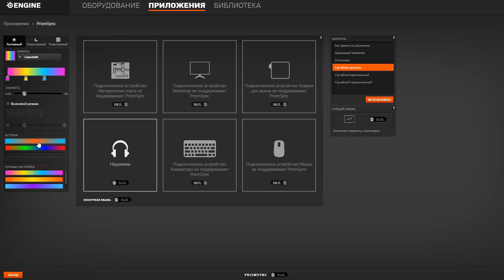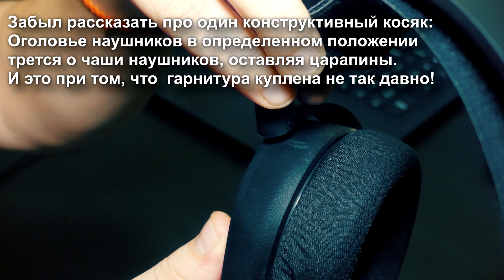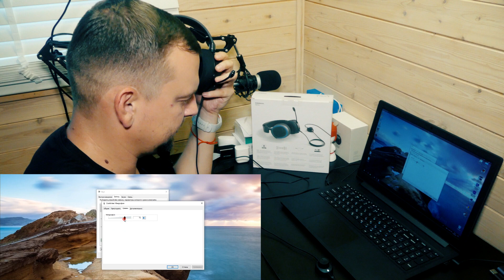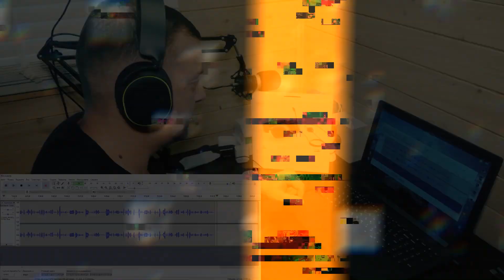🎧Игровая гарнитура ARCTIS 5 от Steelseries 2019 Edition🎙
Сегодня я расскажу Вам немного про игровые наушники – гарнитуру Steelseries ARCTIS 5, которые прикупил себе мой очень хороший друг и дал сделать обзор.
Итак, наушники поставляются в двойной картонной коробке. Внутри они уложены в специальную форму для безопасной транспортировки.
Вообще упаковка довольно плотная и добротная, но это и не мудрено. Сама гарнитура ARCTIS 5 стоит довольно приличных денег. У нас в России ценник на нее балансирует в районе 8000 рублей.
Когда как, мой друг, который любезно подогнал мне их для ролика, приобрел сей девайс в районе 6-ти тысяч.
Помимо самой гарнитуры там находится съемный провод для ее подключения либо к смартфону или консоли посредством специального переходника с jack 3,5 мм на конце, либо для подключения непосредственно к ПК с обычным USB адаптером.
Этот провод имеет специальный пульт управления – мини микшерный пульт под названием CHATMIX.
С помощью этого пульта можно регулировать звуковые потоки между игровым чатом и звуком в самой игре.
Это довольно удобная опция, ведь она позволяет быстро найти нужный по звуку баланс, не залезая в дебри настроек самой игры и звуковые настройки вашего ПК.
Сама гарнитура ARCTIS 5 внешне выглядит довольно большой, тем не менее весит не так много, как может показаться на первый взгляд. Всего 305 грамм без провода.
Чаши наушников имеют форму прямоугольников со скругленными углами.
В тыльные стороны, изготовленные из приятного на ощупь софт-тач пластика, на каждой из чаш встроена светодиодная подсветка, которая проходит по ее внешнему контуру.
Светит она равномерно, без мерцаний, что со стороны выглядит очень круто. Эта подсветка по умолчанию плавно переливается из цвета в цвет.
Причем с помощью фирменного софта от самого производителя, можно менять режимы этой подсветки и ее интенсивность. А так же, можно воспользоваться различными готовыми надстройками подсветки для некоторых популярных игр, выбрав их в специальном разделе приложения. Либо сделать свой собственный уникальный визуальный эффект.
Вообще, приложение для наушников имеет очень много настроек как звуковых, так и световых.
Там есть встроенный эквалайзер, в котором можно проиграться с частотами и подстроить звук под себя. Выставить уровень шумодава и многое другое.
Все элементы управления гарнитурой ARCTIS 5 находятся на правой чаше.
Здесь у нас кнопка быстрого включения/отключения микрофона, далее идет аналоговый регулятор громкости, что я нахожу довольно удобным, по сравнению с кнопками плюса и минуса.
Следом располагается проприетарный разъем для подключения провода наушников. А рядом с ним - разъем mini Jack 3,5мм.
Отличительной особенностью гарнитуры Steelseries ARCTIS 5 является микрофон, а если точнее его конструкция.
Он выдвигается из корпуса чаши, и в него встроен светодиодный индикатор состояния.
Когда микрофон выключен, светодиод горит красным свечением. А вот во время его работы светодиод гаснет. Решение немного странное, лично мне показалось, что было бы лучше сделать наоборот.
Сам микрофон здесь установлен двунаправленный, и исходя из тех материалов, что я успел изучить, производитель заявляет об отличном качестве записи сопоставимом с уровнем студийного микрофона, что же… давайте с Вами и посмотрим, как на самом деле пишет данный микрофон.

Дополнительная информация о канале:
Привет, меня зовут Влад, и ты находишься на моем канале BLITZZ KEY.